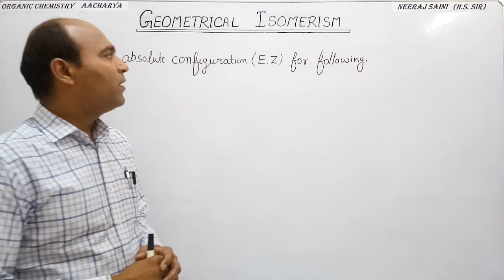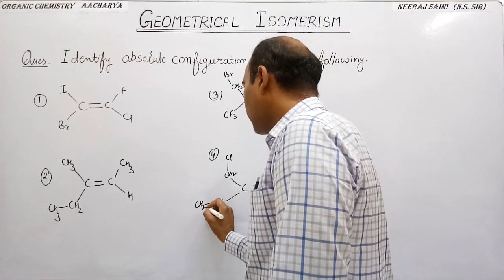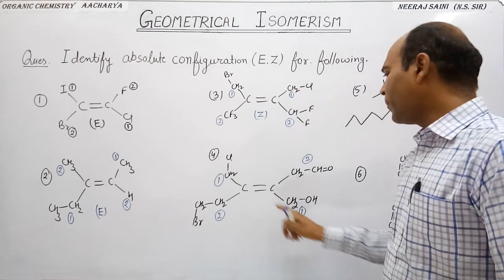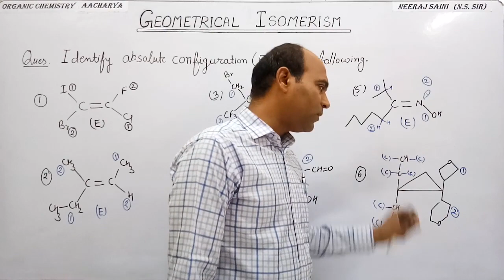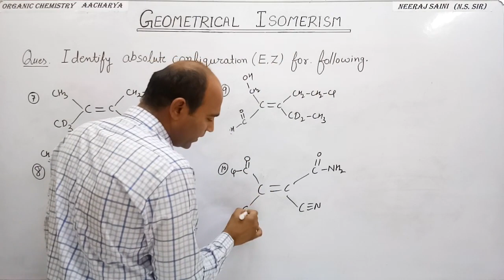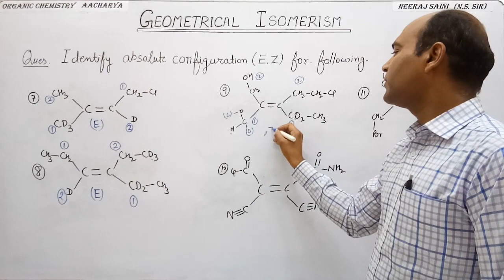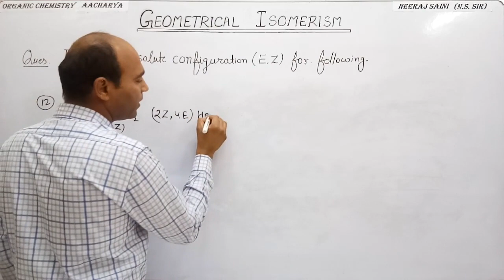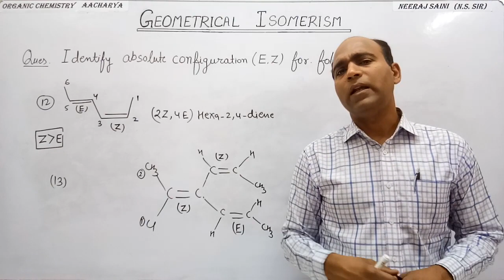10 Geometrical Isomerism | Stereo Isomerism | Jee Main, IIT Advanced by NS Sir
IIT advanced|JEE main| organic chemistry|class 11th and 12th

Topics covered in this lecture with timestamp:

00:00 Identification of geometric configuration
03:35 : Exploring geometrical isomerism in carbon-hydrogen molecules
05:32 : The discussion focuses on the decision-making process for different positions
07:27 : Geometric isomerism can occur due to group position changes
10:46 : Geometrical Isomerism in Stereo Isomerism
13:09 : Geometrical isomerism involves different spatial arrangements
15:40 : Explanation of geometric isomerism in a chemical compound
18:18 : Geometrical isomerism involves different spatial arrangements of atoms